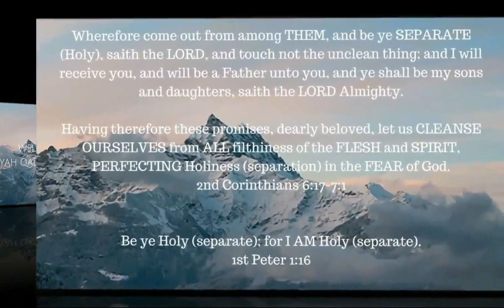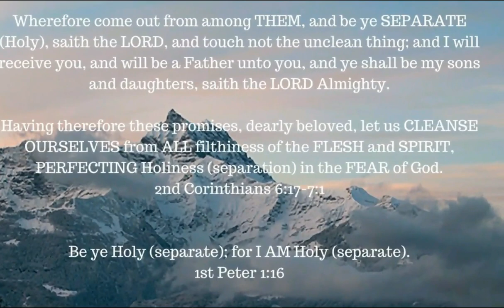Humility -- A study from Arnold Murray -- Chapter 4-5